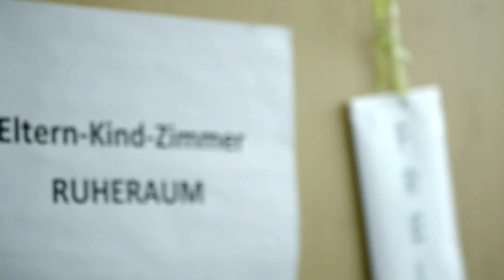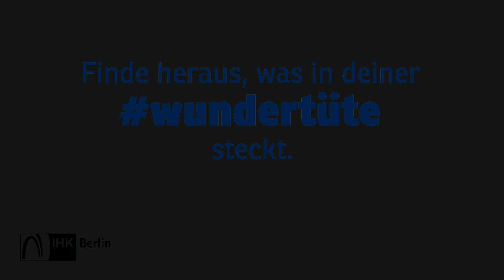wundertüte - Dein Job bei der IHK Berlin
Du weißt, dass wir das Sprachrohr der Berliner Wirtschaft sind und mit großer Leidenschaft über 300.000 Mitgliedsunternehmen vertreten? Du erwartest bei uns 350 engagierte Kolleginnen und Kollegen, die wichtige Themen an der Schnittstelle zwischen Wirtschaft und Politik vorantreiben? Hervorragend!
Weißt Du auch schon, dass unser Team so vielseitig ist wie unsere Mitgliedsunternehmen? Und, dass wir in vielen Bereichen agil arbeiten und weit davon entfernt sind, wie eine Verwaltung zu funktionieren? Und, dass wir jeden Tag hart daran arbeiten, die innovativste IHK Deutschlands zu werden, um auf unsere Mitglieder und die vielen Veränderungen unserer Zeit schnell reagieren zu können? Und weißt du auch schon, dass wir Menschen suchen, die offen und kreativ sind, um all dies mitzugestalten?
Falls nein, öffne unsere wundertüte und finde heraus, wie überraschend anders wir sind